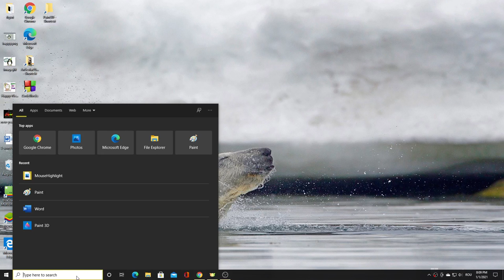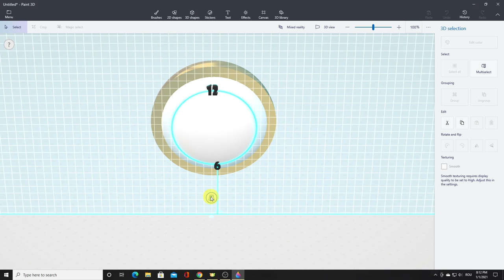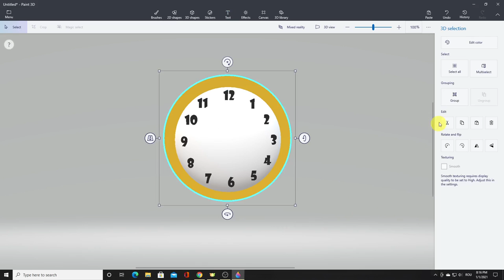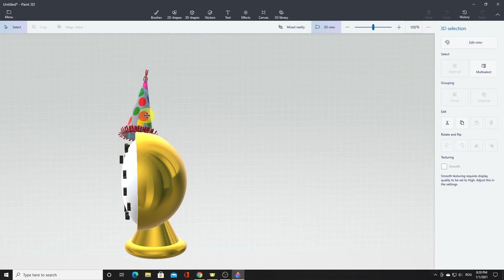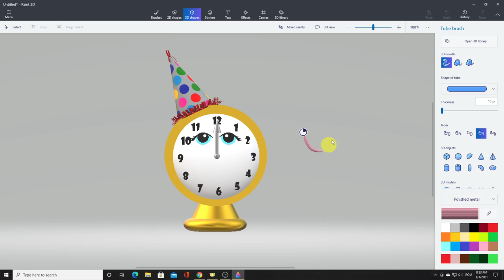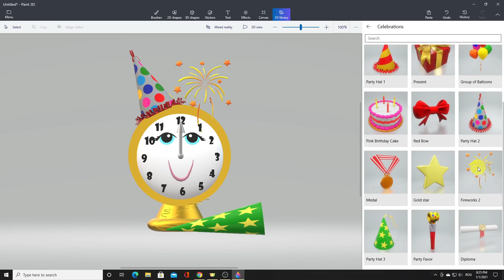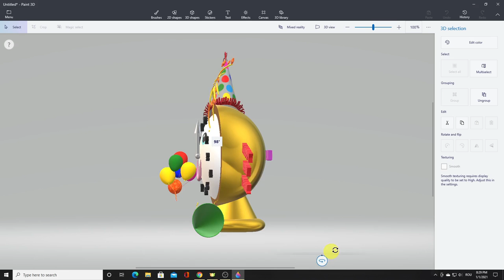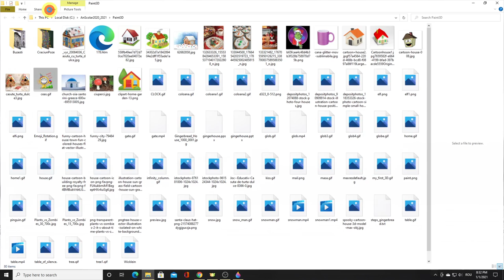Animated GIF Golden Clock in Paint 3D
Happy New Year Clock
Tutorial - How to draw a 3D gold watch

You can download the songs of the video from the address